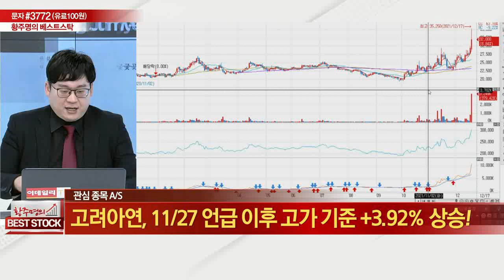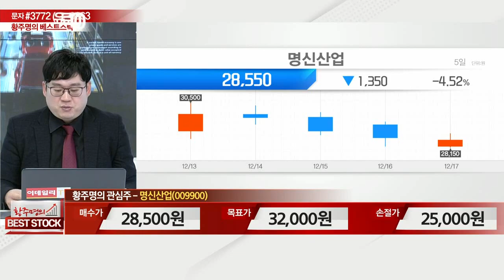상아프론테크(089980), 명신산업(009900)_황주명의 관심주_황주명의 베스트 스탁 (20211218)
# 황주명의 관심주: 상아프론테크(089980), 명신산업(009900)